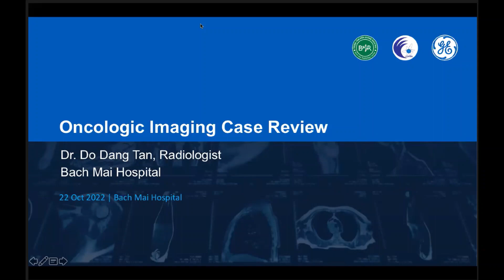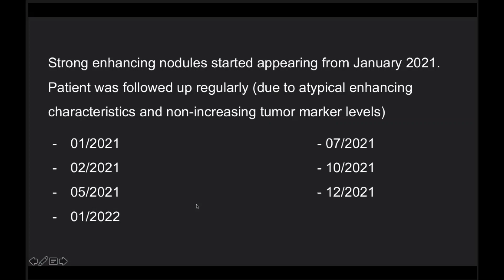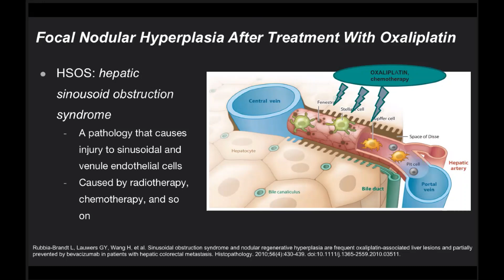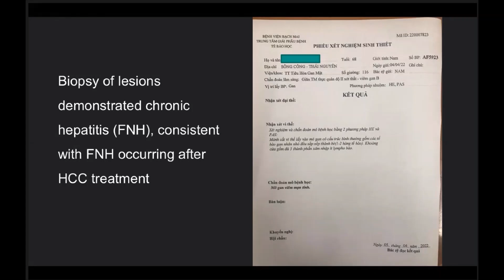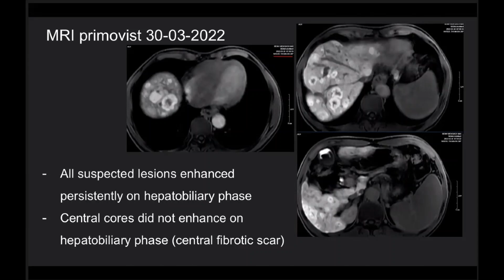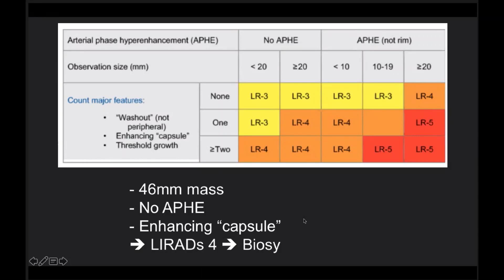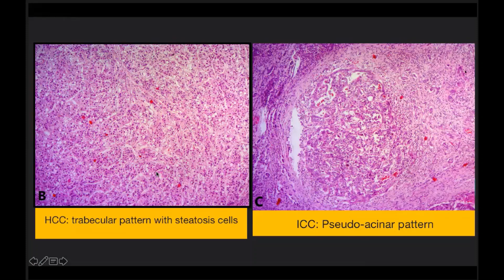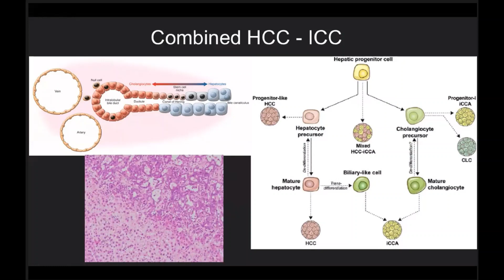Các case hình ảnh học ung thư gan | MD Vũ Đăng Lưu, Dr Đỗ Đăng Tân